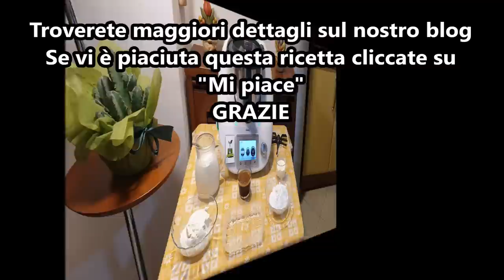Mousse al caffè per bimby TM6 TM5 TM31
Ingredienti:
90 g di caffè espresso ristretto amaro
380 g di panna fresca (messa in congelatore per 45 minuti)
50 g di panna per sciogliere la gelatina
110 g di zucchero a velo
250 g di mascarpone
6 g di gelatina in fogli ammollata in acqua fredda